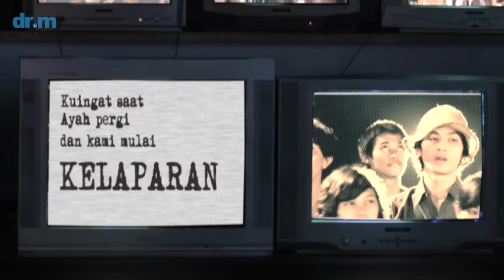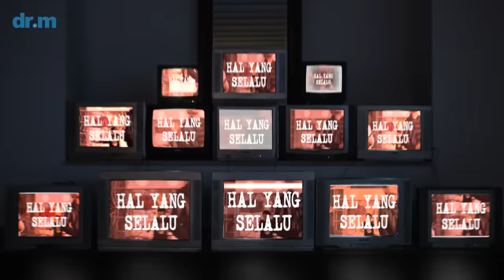Last Child - Diary Depresiku | Official Lyric Video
Lagu Menyerah udah rilis Ini lagu ke-2 dari 4 lagu dari project besar dr.m: AkuDanMesinWaktu ;film pendek terinspirasi dari 4 lagu dari 4 musisi yaitu kita, Virgoun, Budi Doremi, & Caitlin Halderman. Tonton Eps. 1 short movie Aku Dan mesin Waktu Di

Lirik Diary Depresiku

Malam ini hujan turun lagi
Bersama kenangan yang ungkit luka di hati
Luka yang harusnya dapat terobati
Yang ku harap tiada pernah terjadi

Ku ingat saat Ayah pergi, dan kami mulai kelaparan
Hal yang biasa buat aku, hidup di jalanan
Disaat ku belum mengerti, arti sebuah perceraian
Yang hancurkan semua hal indah, yang dulu pernah aku miliki

Wajar bila saat ini, ku iri pada kalian
Yang hidup bahagia berkat suasana indah dalam rumah
Hal yang selalu aku bandingkan dengan hidupku yang kelam
Tiada harga diri agar hidupku terus bertahan

Mungkin sejenak dapat aku lupakan
Dengan minuman keras yang saat ini ku genggam
Atau menggoreskan kaca di lenganku
Apapun kan ku lakukan, ku ingin lupakan

Namun bila ku mulai sadar, dari sisa mabuk semalam
Perihnya luka ini semakin dalam ku rasakan
Disaat ku telah mengerti, betapa indah dicintai
Hal yang tak pernah ku dapatkan, sejak aku hidup di jalanan

Wajar bila saat ini,
Ku iri pada kalian yang hidup
Bahagian berkat suasana indah dalam rumah
Hal yang selalu aku bandingkan dengan hidup ku yang kelam